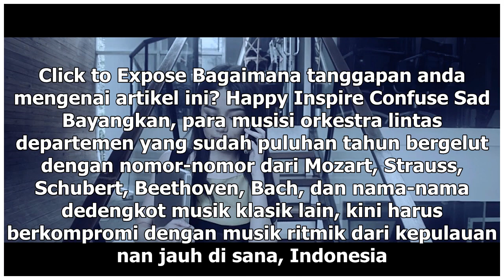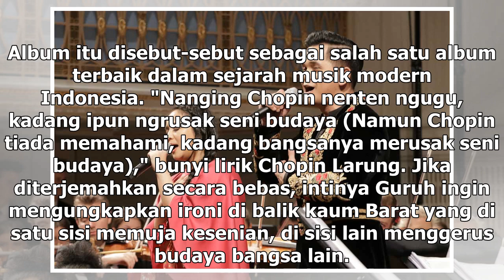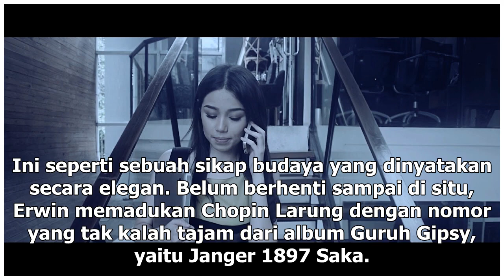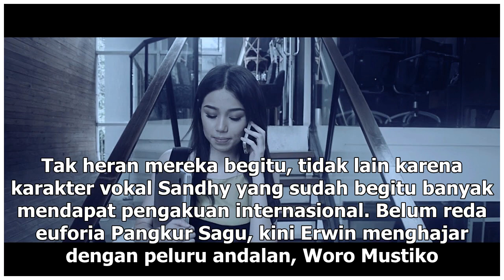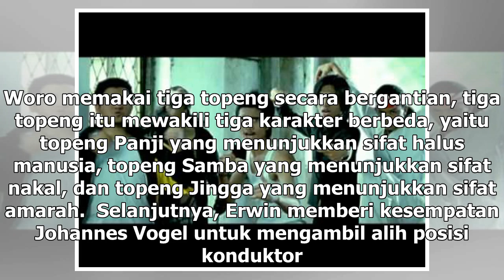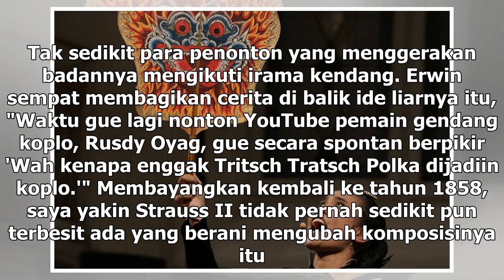Manis Studio | Cerita Perkawinan Musik Koplo dengan Musik Klasik di Austria